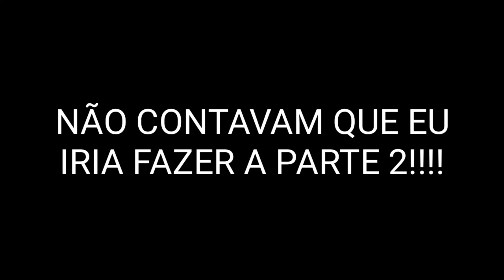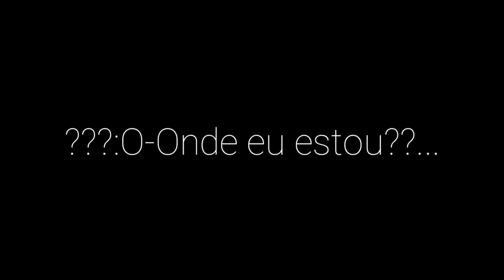•||•💭E se voltássemos para "Me trocaram"~||GC||~💭•||•